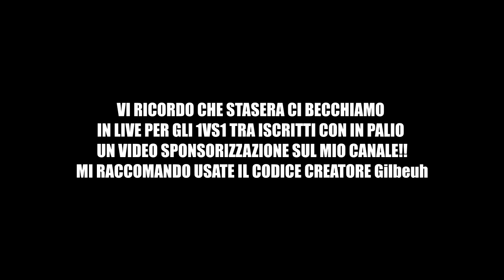MQNUX NON SA FARE QUESTO IN PUBBLICA @Mqnux [Clips,Fails & Funny Moments 30]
TUTTI I GIOCHI CHE UTILIZZO LI ACQUISTO DA QUI (SUPER SCONTI)

SUPPORTO

E Bella a tutti ragazzi io sono Gilbe, come potrete notare sono uno Youtuber che sta cercando di emergere portando video con costanza e cercando di mantenere una qualità abbastanza elevata !